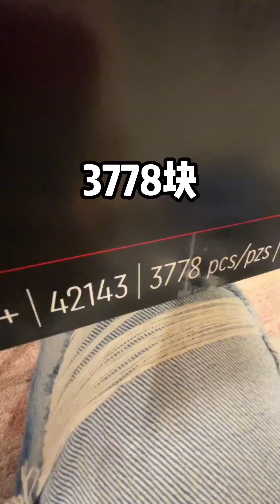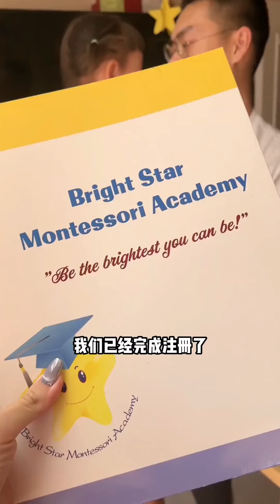人类幼崽成长记 1 一口气看完，“小吃货”的养成日记！酱式vlog 吃播 【Jagger介个桔梗】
沙雕夫妻带俩Baby~

hello，大家好，我是【Jagger介个桔梗】！
这里是我的YouTube唯一官方频道，
记录我们一家的日常，
在轻松搞笑的家庭氛围中，
带你一起“云养娃”~